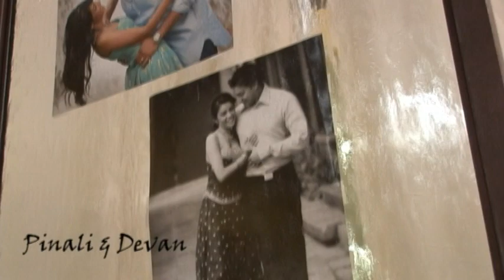Pinali & Deven wedding highlight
Pinali & Deven